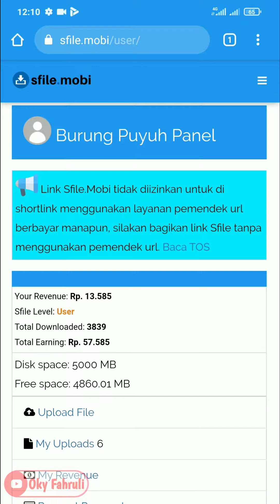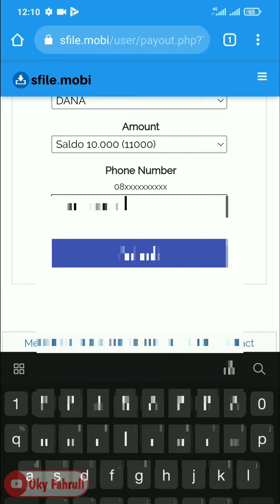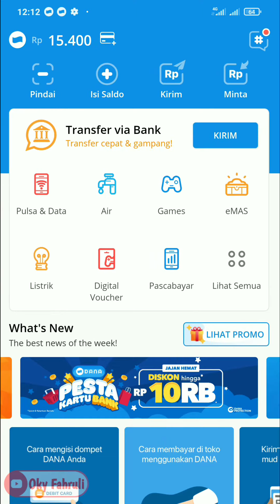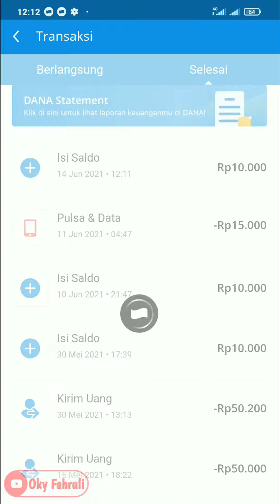Withdraw Website Penghasil Uang Sfile Mobi | Masuk ke Saldo DANA